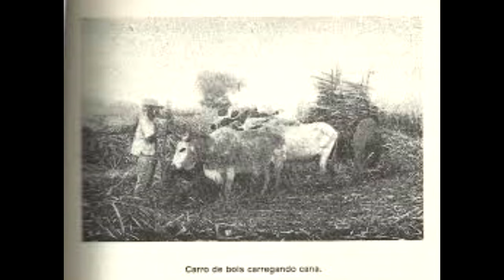O triste fim da Usina Visconde do Rio Branco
SE VOCÊ TEM FOTOS ANTIGAS DE VISCONDE DO RIO BRANCO , ENVIE POR FAVOR PARA O EMAIL , , pois ajuda muito na produção de novos vídeos . Pode também enviar uma foto sua que sito seu nome como agradecimento. Muito obrigado . Markone Miranda.

BLOG COM FOTOS.

Os primeiros habitantes do território riobranquense foram os indígenas Croatos, Cropós e Puris, procedentes do litoral fluminense, das baixadas dos Campos dos Goitacases, onde recebiam a denominação de Goitacás. Esses índios, após a confederação dos Tamoios, nos fins do século XVIII se viram pressionados por tribos inimigas e obrigados a deixar suas aldeias primitivas e partirem em busca de novas terras, ricas em caça, pesca e frutas, distante de selvagens agressivos. O caminho mais fácil e acessível para a fuga foi o curso a margem do Rio Paraíba do Sul e seus afluentes, os rios Pomba e Muriaé. Em seguidas migrações, subiram por esses rios, vindo atingir as margens superiores dos rios Xopotó e Bagres, onde passaram a habitar, dando, assim, origem ao aparecimento de localidade.
'Ainda nos fins do século XVIII os Croatos receberam os cuidados do Missionário Padre Francisco da Silva Campos e do civilizador Guido Thomaz Marliere.
Em 1730, as autoridades da Capitania tomavam medidas com o fim de conquistar esses indígenas. Coube, no entanto, ao Padre Ângelo da Silva Pessanha o mérito de iniciador da tarefa de “civilizer” os Croatos, tendo conseguido fazer cessar as ferozes lutas que eram travadas contra os brancos devastadores. Não resistiram, porém, por muito tempo o contato com o pretenso civilizador e extinguiram-se como tribos na década setenta do século XIX.
O atual nome Visconde do Rio Branco foi dado ao município em homenagem ao grande estadista José Maria da Silva Paranhos (o Visconde do Rio Branco).
Desde o final do século XVIII até o ano de 1945, teve o município diversas denominações, o que sempre motivou equívocos e aborrecimentos lamentáveis. O primeiro nome dado por ocasião do desbravamento da região, no final do século XVIII, foi o de Zona do Rio Xopotó dos Coroados, por ser a região habitada pelos índios Croatos ou Coroados. Posteriormente, teve o de Aldeia do Xopotó e no início do século XIX eram território e povoação, denominados Presídio de São João Batista ou São João Batista do Presídio, por ter sido o local escolhido pela Capitania para a localização de presos políticos ou comuns; funcionava como presídio aberto, tendo a cercá-lo densas florestas. Mais tarde, prevalecendo a Lei do menor esforço, foi a expressão reduzida para Arraial do Presídio e depois simplesmente Presídio. Ao receber foros de cidade, a Vila passou a denominar-se Visconde do Rio Branco, depois Rio Branco e em 1943, recebeu o topônimo de Paranhos, tendo finalmente, em 1945 restabelecido o nome de Visconde do Rio Branco.
Formação Administrativa
Distrito criado com a denominação de São João Batista do Presídio, pela Resolução de n.º 21, de 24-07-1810 ou Alvará Régio de 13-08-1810, e Lei Estadual n.º 2, de 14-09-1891, subordinado ao município de Pomba.
Elevado à categoria de vila com a denominação de São João Batista do Presídio, pela Lei Provincial n.º 134, de 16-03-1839, desmembrado de Pomba.
Pelas Leis Provinciais n.ºs 654, de 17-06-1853 e 1.755, de 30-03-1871, é extinta a vila de São João Batista do Presídio, passando a vila à condição de distrito de município de Ubá.
Elevado novamente à categoria de vila com a denominação de Visconde de Rio Branco, pelas Leis Provinciais n.ºs 1.573, de 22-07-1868 e 2.785, de 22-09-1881,
Fonte
Visconde do Rio Branco (MG). Prefeitura. 2014. Acesso em: mar. 2014.